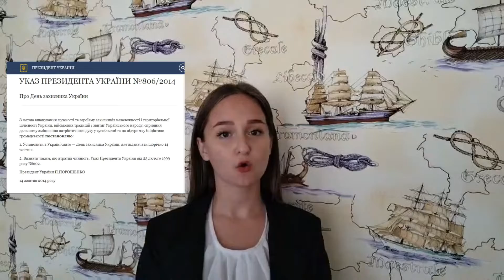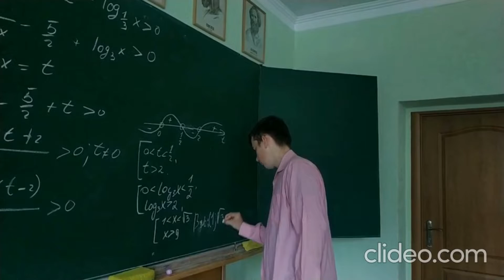Дню захисників і захисниць України присвячується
Криворізький природничо-науковий ліцей вітає українців з Днем захисників і захисниць України, Днем козацтва та Покровою.
Ведуча: Владислава Бурмака, 10-А клас КПНЛ